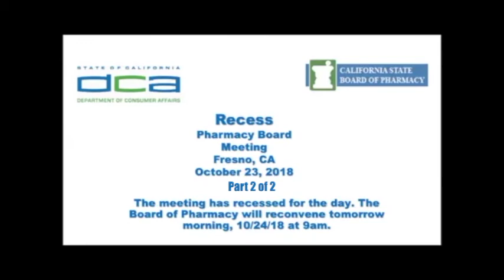California State Board of Pharmacy Meeting -- October 23, 2018--Part 2 of 2